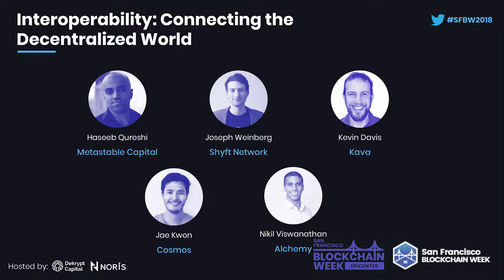SFBW18: Interoperability: Connecting the Decentralized World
With more coins and tokens created every day, it can be challenging for individuals to interact with disparate platforms without an intermediary. Rather than continually adding to this fragmented ecosystem, these panelists are addressing the lack of interoperability head on. Come hear how the current model can transition into a seamlessly connected web and how each of these companies plan to play a part in bringing that idea to fruition.

Speakers: Haseeb Qureshi (Metastable Capital), Joseph Weinberg (Shyft), Kevin Davis (Kava), Jae Kwon (Cosmos), Nikil Viswanathan (Alchemy)